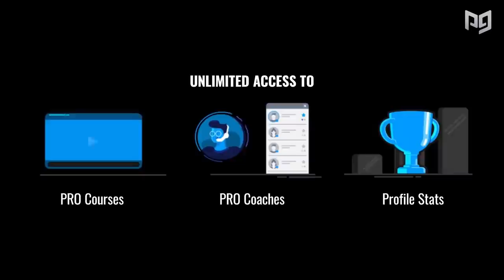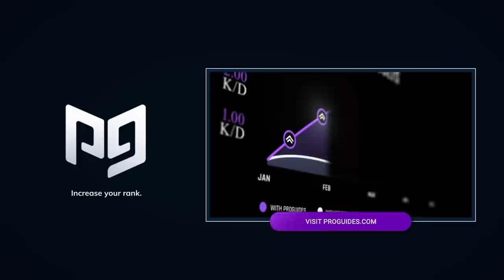How to go from AVERAGE to PRO Really Fast in Fortnite Chapter 2..